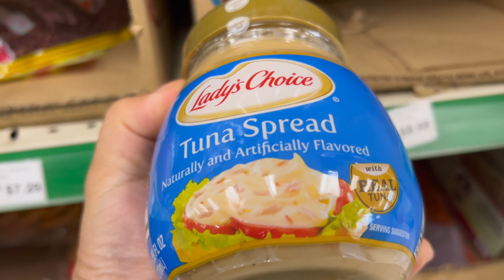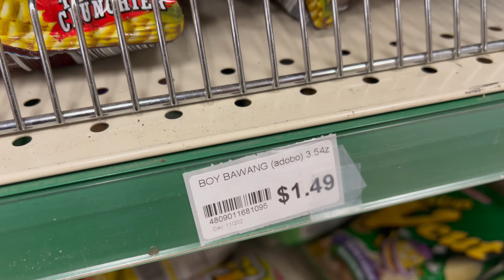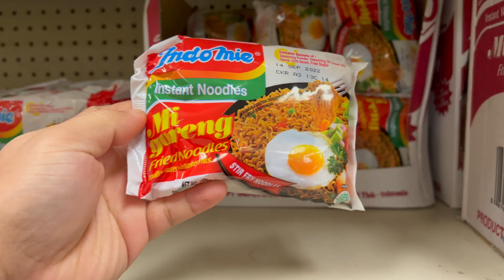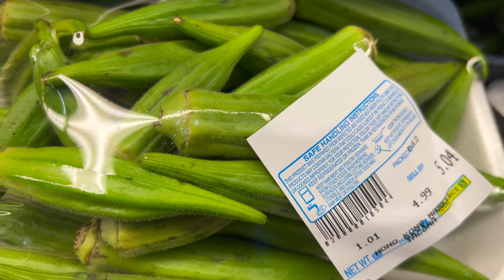HONG KONG ako Nakarating | Pasyal tayu sa east asia | Double presyo na Gulay | Brianew